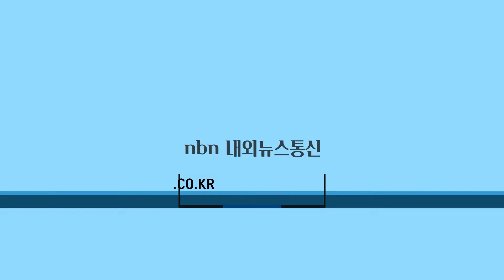제50회 우륵문화제 폐막, 다양한 예술공연 호평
충북 충주시의 대표 축제인 우륵문화제가 50주년을 기념하기 위한 ‘10일간의 예술여행’의 대장정을 성공적으로 마무리했다.